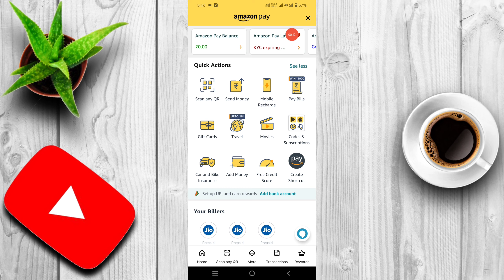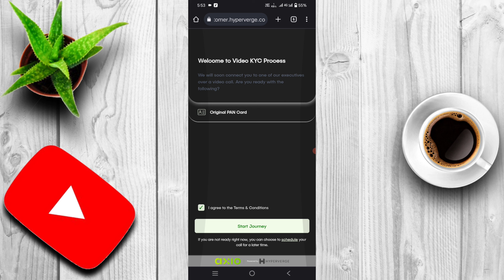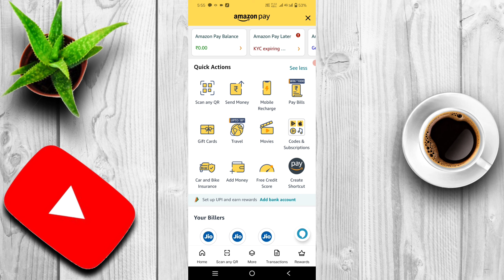your kyc expiring amazon pay leter problem || Amazon pay later kyc || update kyc Amazon pay later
👉RING LIGHT..
👉 SECUND LIGHT..
👉 STAND TRIPOD...
👉 ECHO REMOVER PAPER..
👉MOBILE CAMARA..
👉 WIRELESS MIC..
👉 GREEN SCREEN..
👉 SHOT GUN MIC..

🙏 PLEASE SUPPORT...❤️